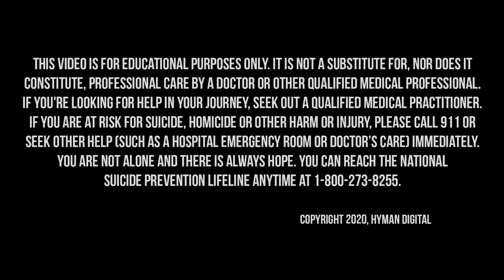How to Detox Your Brain for Clearer Thinking, Deeper Relationships, and Lasting Happiness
Our modern day life provides us with infinite opportunities, along with endless temptations. We can eat whatever we want, whenever we want. We can immerse ourselves in the vast, enticing world of digital media. We can buy goods and services for rapid delivery with our fingertips or voice commands. But living in this 24/7 hyper-reality poses serious risks to our physical and mental states, our connections to others, and even to the world at large.

On today’s Broken Brain Podcast, our host, Dhru, talks to Drs. David and Austin Perlmutter. Dr. David Perlmutter is a Board-Certified Neurologist and four-time New York Times bestselling author. He received his M.D. degree from the University of Miami School of Medicine. He serves as a member of the Editorial Board for the Journal of Alzheimer’s Disease and has published extensively in peer-reviewed scientific journals including Archives of Neurology, Neurosurgery, andThe Journal of Applied Nutrition. His books have been published in 34 languages and include the #1 New York Times bestseller Grain Brain, The Surprising Truth About Wheat, Carbs and Sugar, with over 1 million copies in print.

Dr. Austin Perlmutter is a board-certified internal medicine physician. He received his medical degree from the University of Miami and completed his internal medicine residency at Oregon Health and Science University in Portland Oregon. His academic focus is in understanding the decision-making process, how it is influenced by internal and external factors, and how it changes our health and illness outcomes. Austin, along with David Perlmutter, M.D., is the co-author of the newly released book, Brain Wash.

In this episode, Dhru and Drs. David and Austin Perlmutter talk about how our health, our relationships, and even our thinking has been damaged by our modern culture. They discuss how the modern world creates structural and functional alterations to our brains, and how this increases our poor choices. They also talk about how exercise rewires and restructures the brain for better functioning, the health benefits of nature, and how to start to incorporate more nature into our lives.

In this episode, we dive into:

 - What it was like working on a book together (1:49)
 - What is hijacking our brain and making it difficult to implement change (5:27)
 - The new reality that we find ourselves in (11:47)
 - How chronic inflammation impacts our ability to make healthy choices (16:44)
 - The connection between poor sleep and increased hunger (18:50)
 - Disconnection syndrome and how it impacts us (27:27)
 - How technology changes our brain (31:00)
 - The relationship between exercise and our decision making process (46:57)
 - The Ten-Day Brain Wash reset for your brain and body (54:21)
 - Where to learn more about Drs. David and Austin Perlmutter (1:02:31)

Drs. David and Austin Perlmutter